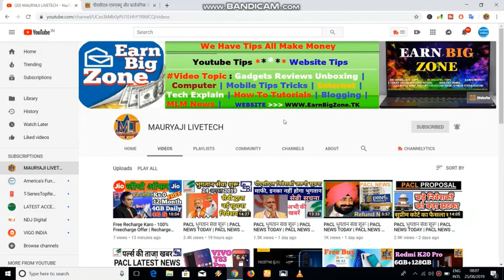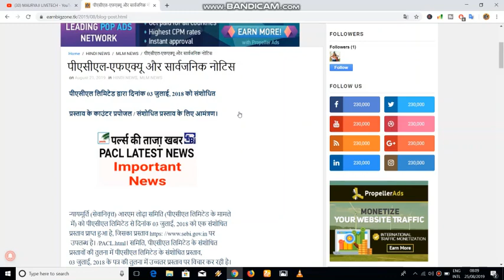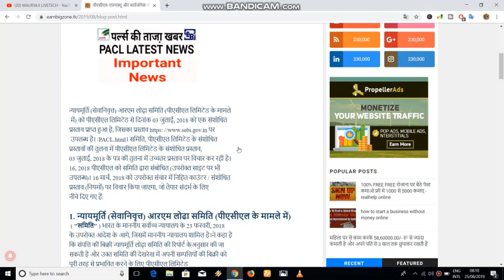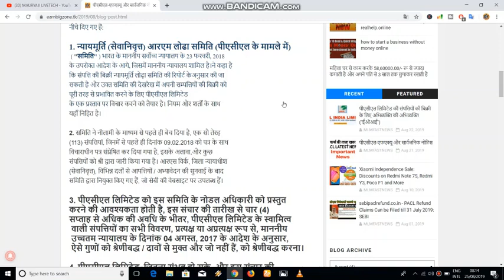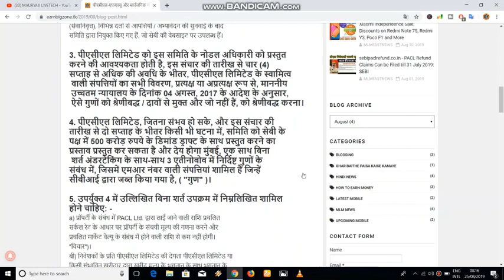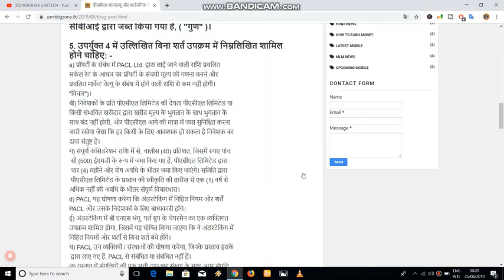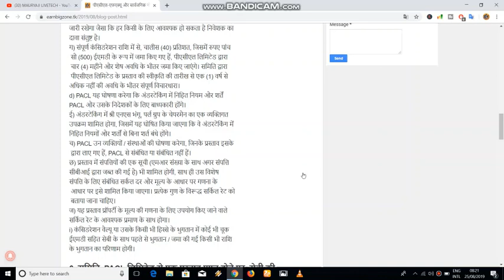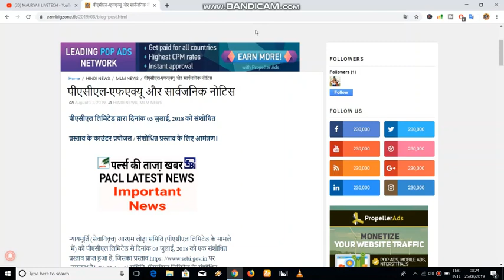Pacl News Today 2020,Pacl Latest News Today,Sebi Pacl Refund Status,Pacl,Sebi,Pacl Refund News Today